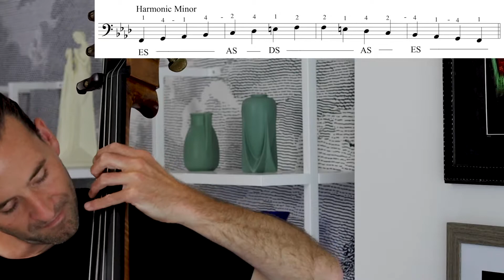F minor one octave scales: natural, harmonic, melodic